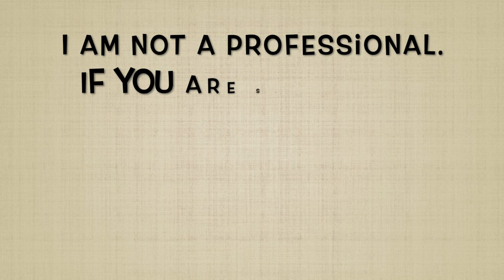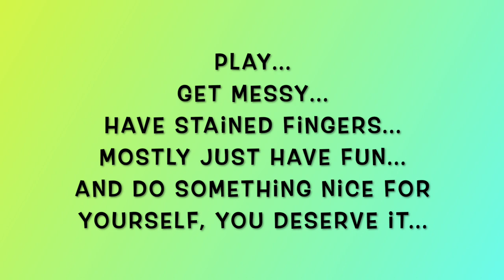My Week In Review 12-4-22 To 12-10-22